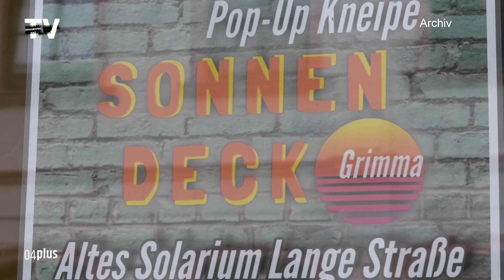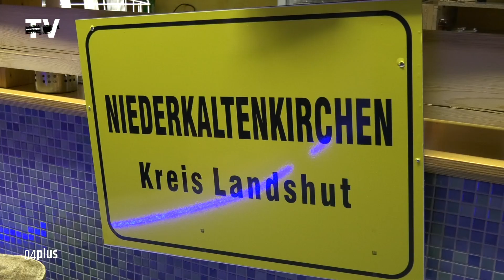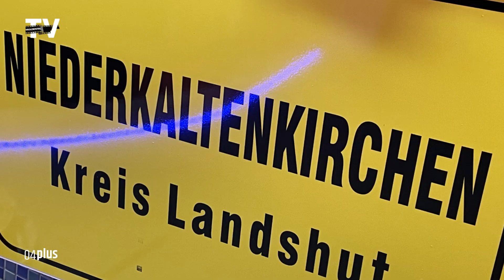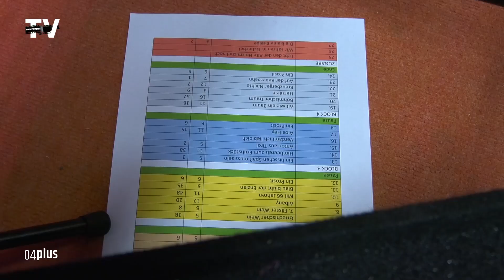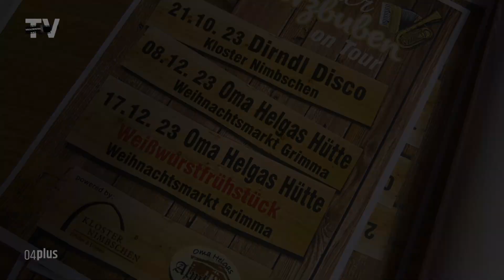Paukenschlag zum Abschluss der Grimmaer Hobbyschmiede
Die „Grimmaer Hobbyschmiede“ endete mit einem Paukenschlag. Oder besser gesagt mit einer großen Party. Zur Flötzinger Party wurde in die Pop-Up Kneipe, dem „Sonnendeck“ im ehemaligen Sonnenstudio in der Langen Straße geladen. Und die Offerte wurde gut angenommen.